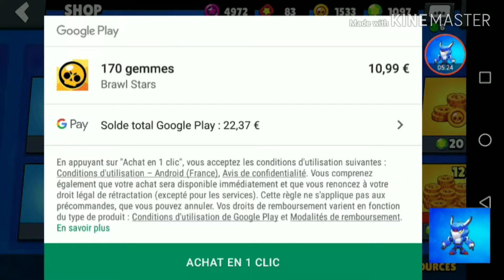Je paye 150€ sur le nouveau brawler